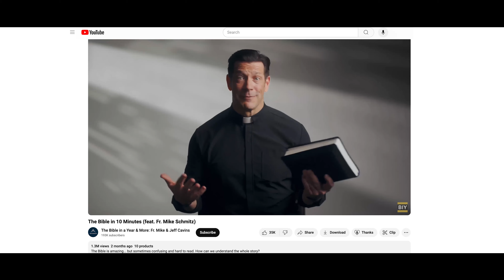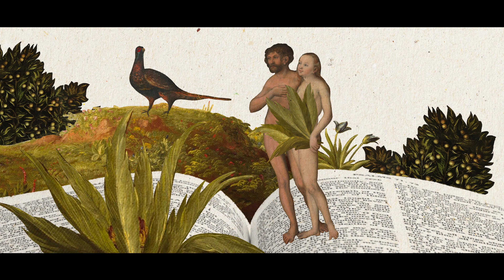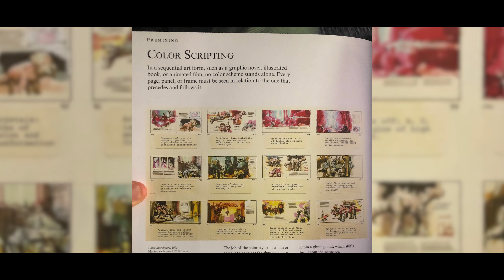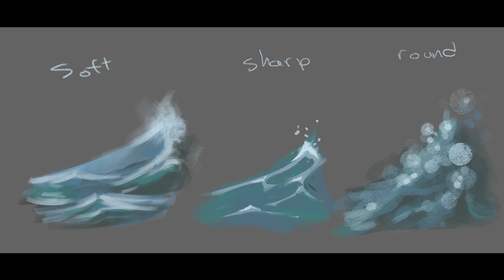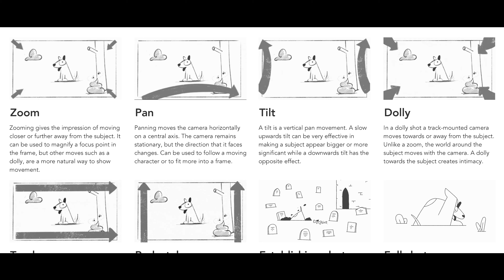How We Made A Viral Video! | Heralds & Fools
In this episode Gary Gasse chats with Coronation Animation Director, Peter Ferguson, about "The Bible In A Year" trailer we created that garnered over a million views in two days on YouTube. We dive into the complexities of creating an animated short and the challenges faced in perfecting the animation pipeline on the fly.

Listen to Firebreaker!